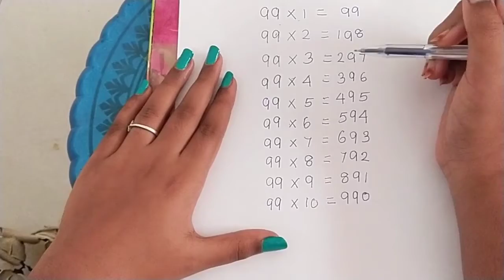How to calculate 99 tables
How to calculate 99 tables very very easily